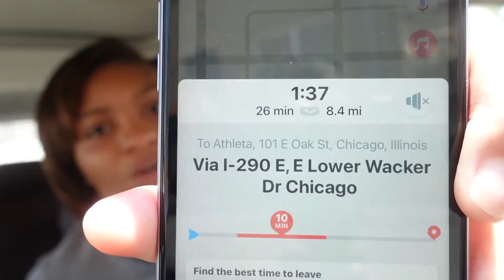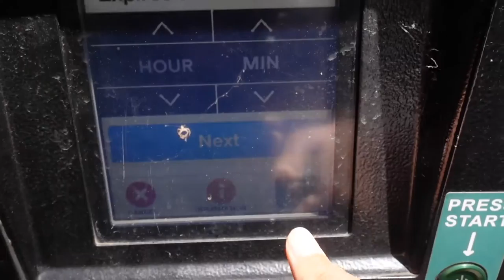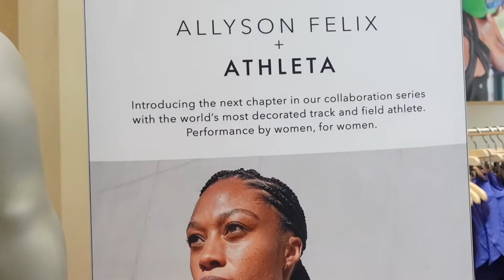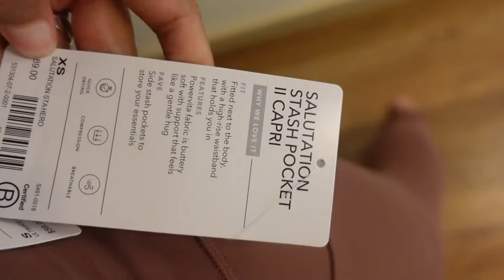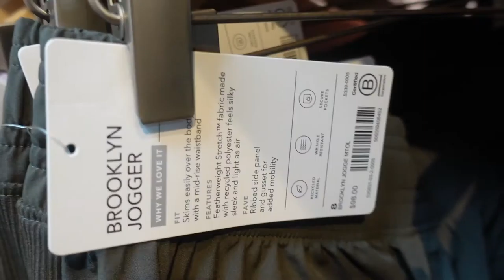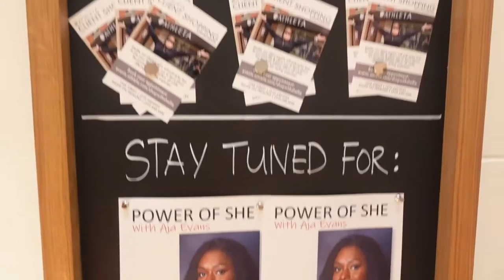WORKING WITH ATHLETA & I INTERVIEWED OLYMPIC BOBSLEDDER AJA EVANS!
Hey everyone! There's this adage I heard that goes," it seems like the harder I work, the luckier I get." If there is any saying, to sum up, this experience, I would choose this. I literally reached out to Athleta to get a sponsorship for the podcast and that resulted in my first in-person interview!

Here's a look at my experience preparing for this event and how the event went! I hope you all enjoy it and don't hesitate to reach out with any questions you have about interviewing or Athleta!